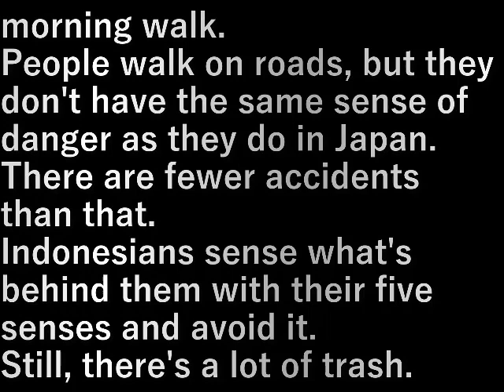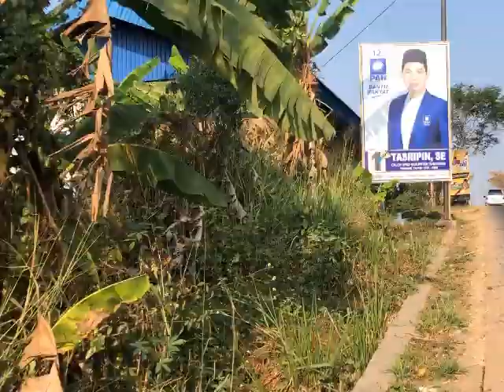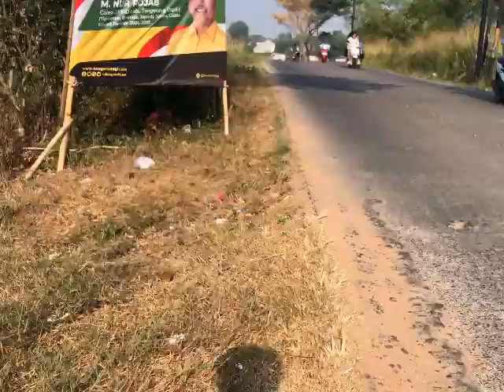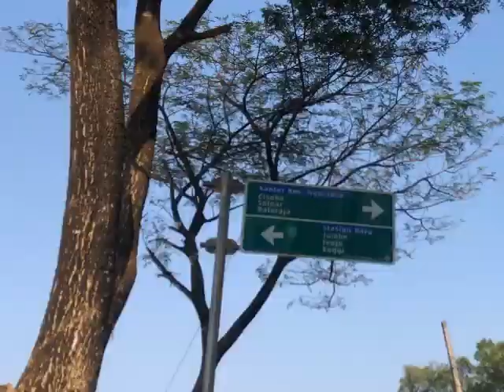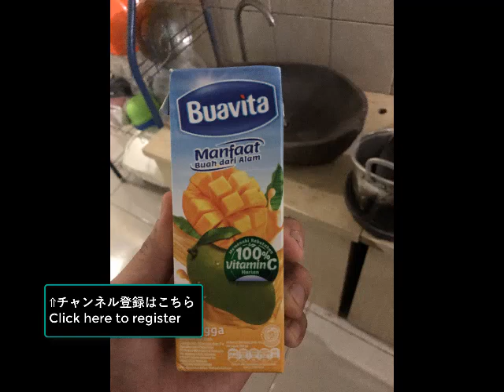インドネシア 10.１９歳の子と朝の散歩(2023.9.17) 10. Morning walk with my 19 year old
朝の散歩。
車道を歩くが日本のように危険という意識は少ない。
その割には事故は少ない。

インドネシア人は五感で後ろを感じて避ける。
それにしてもゴミが多いな。

morning walk.
People walk on roads, but they don't have the same sense of danger as they do in Japan.

There are fewer accidents than that.
Indonesians sense what's behind them with their five senses and avoid it.
Still, there's a lot of trash.

設備屋の適当田舎暮らし